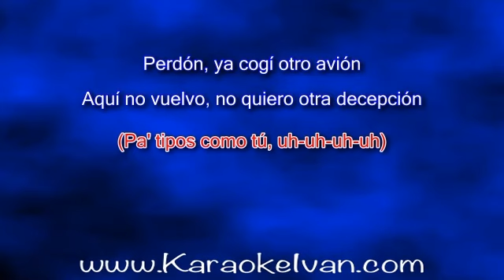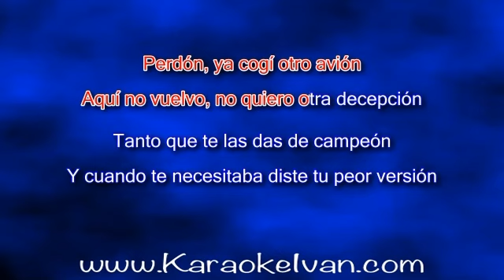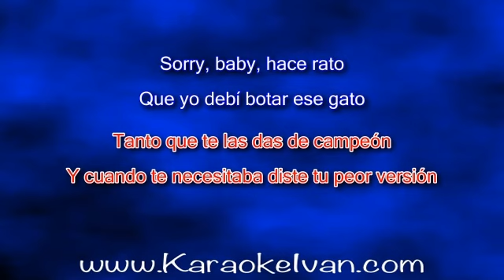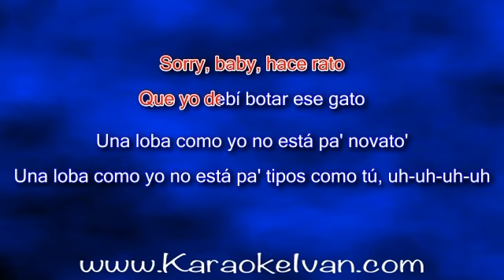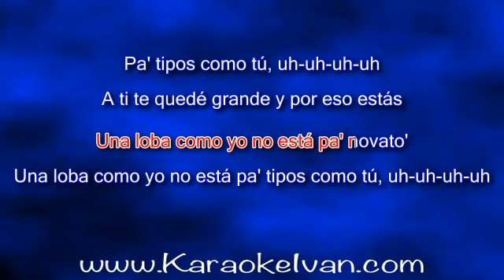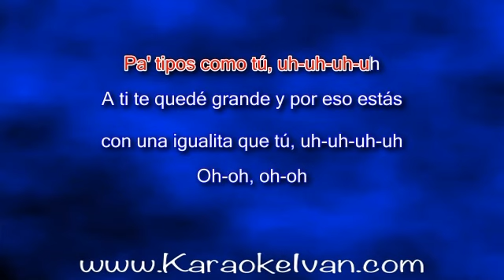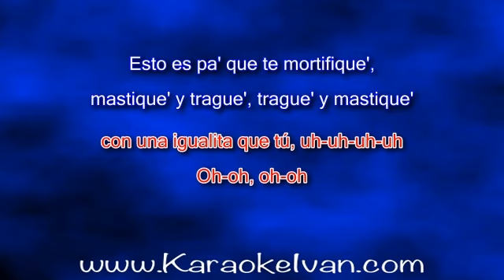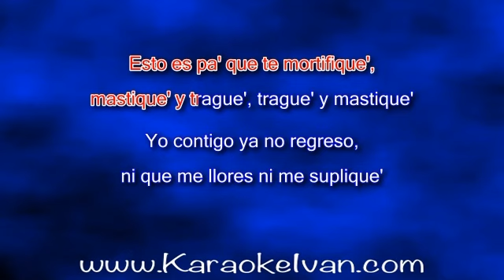Shakira - BZRP Music Sessions v53 (Pa tipos como tu) KARAOKE